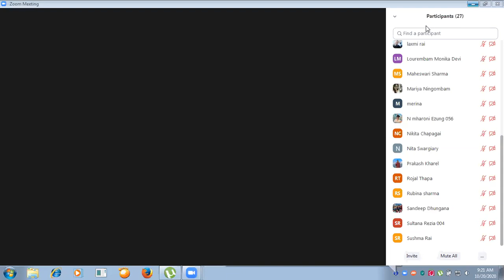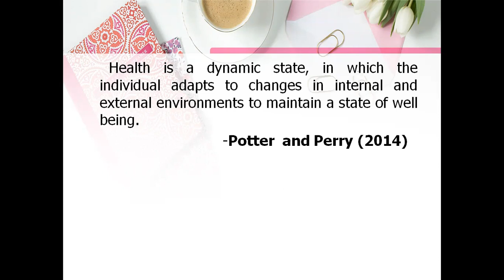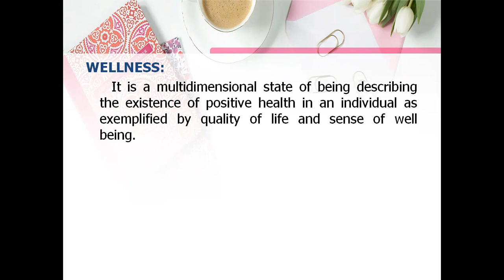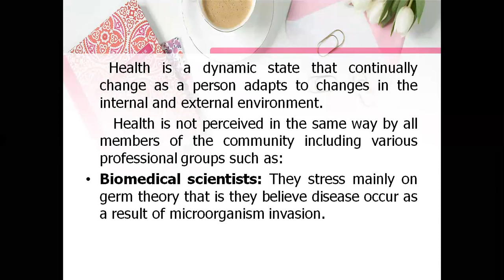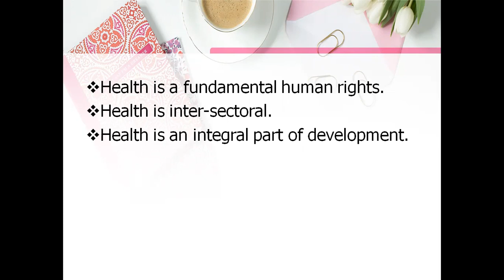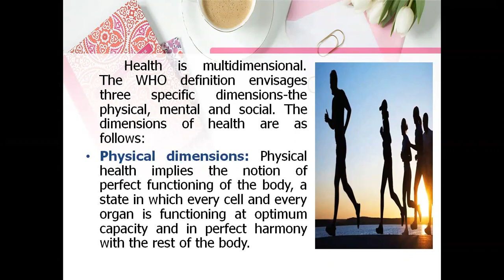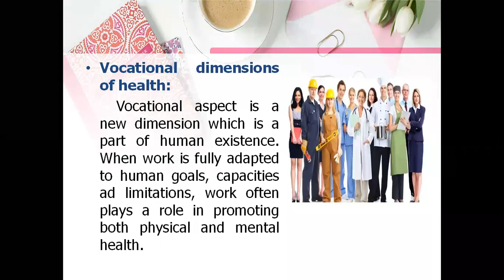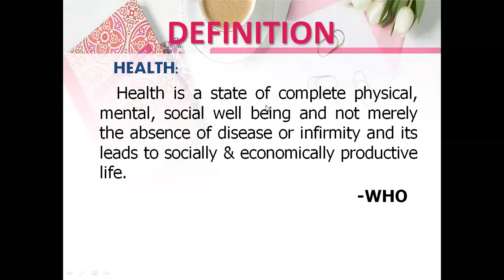Unit 1 Health